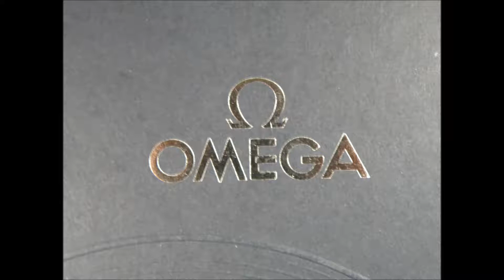OMEGA CALIBRE 269